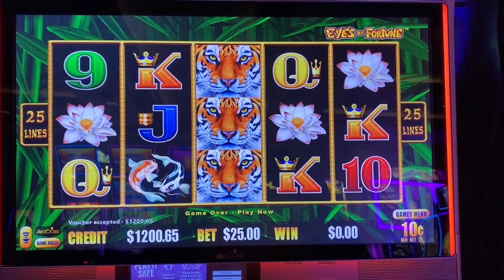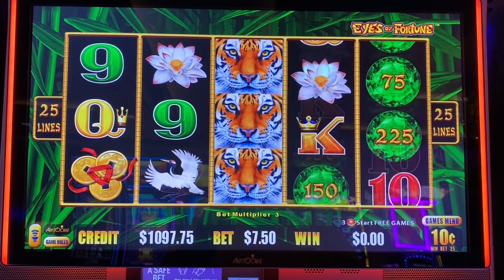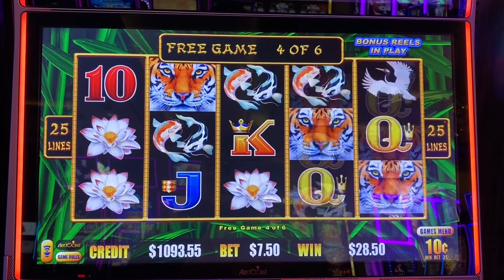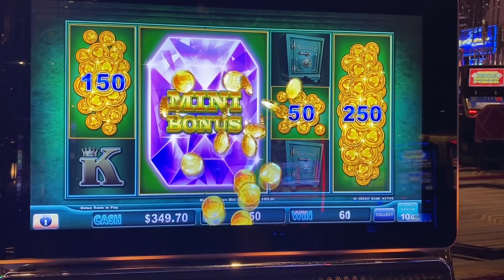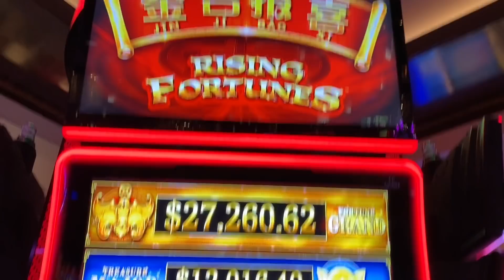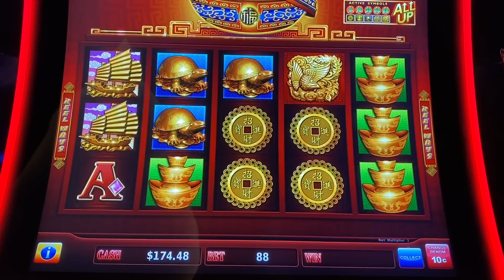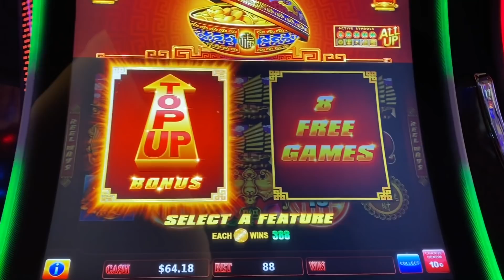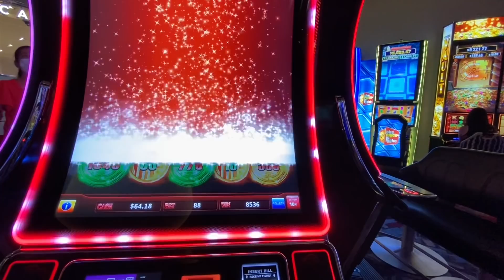💰RISING FORTUNES BIG WIN!! 🍀 | 🐷 GREAT WIN ON PIGGY BANKIN’ w RARE RETRIGGER! 👑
King Jason plays Rising Fortunes at The Cosmopolitan of Las Vegas!!

To join the Jesters and have access to special Emojis and a monthly support of just $5!